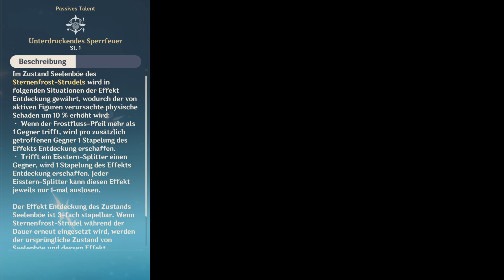Mika Guide! Die besten Builds, Teams, Artefakte & Waffen | Genshin Impact deutsch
Willkommen zu meinem Mika Guide! In diesem Video zeige ich euch die besten Builds, Teams, Artefakte und Waffen, die ihr auf dem Mikanutzen könnt!

Timestamps:
0:00 Intro
0:40 Talente
3:20 Sternbilder
4:27 Artefakte
5:39 Waffen
6:23 Teamcomps
7:53 Fazit

➡️ Video von: MW94
➡️ Thumbnail von: Feodorah

➡️ HOLY Energy (Sparcodes):
MW5 - damit spart ihr 5€ auf euren ERSTEN Einkauf. Empfehlenswert für das Probierpaket
MW - damit könnt ihr 10% bei jedem Einkauf sparen.